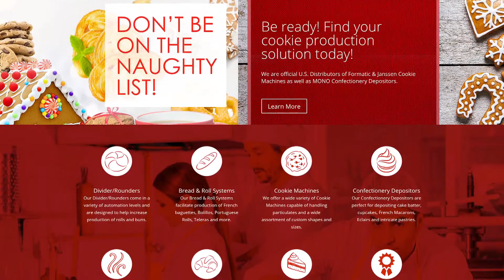Bakery Equipment Financing & Leasing | FAQ | How To Apply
On this edition of Baker's Insight we tackle the subject of Bakery Equipment Financing & Leasing.